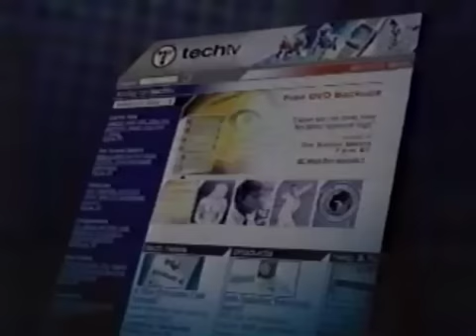X-Play Commercials (TechTV Era)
Montage of Commercials for X-Play from TechTV (Winter 2003 through Spring 2004).